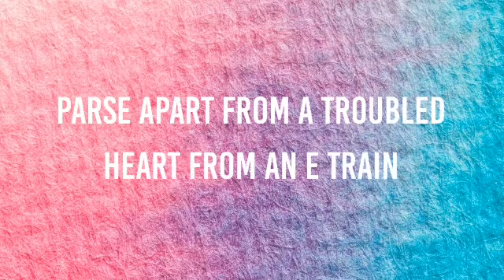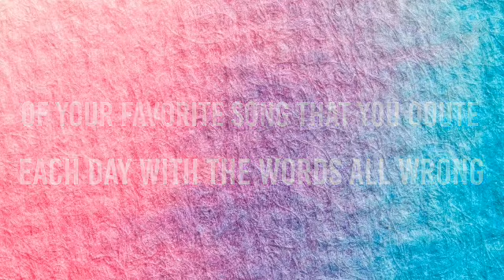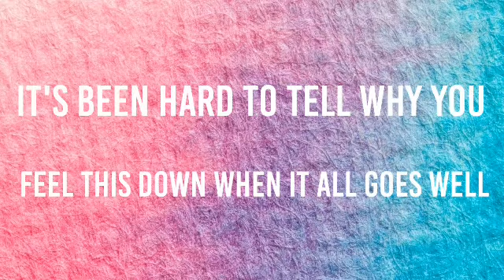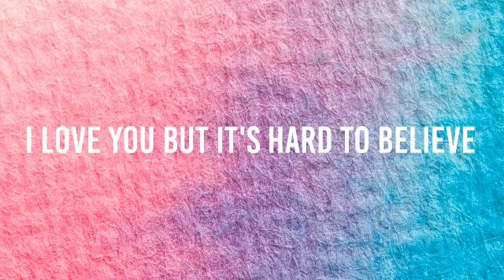Vansire - Metamodernity ( Lyrics )